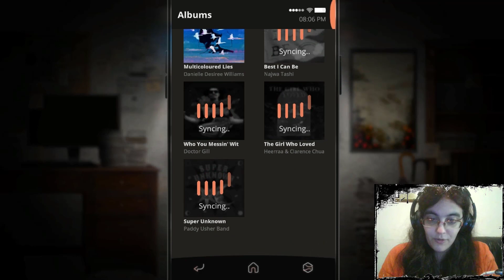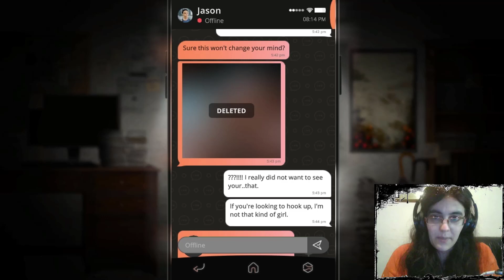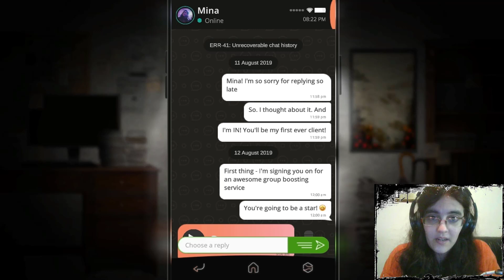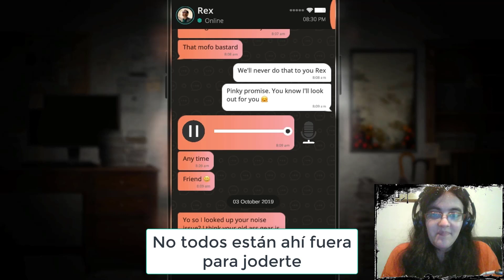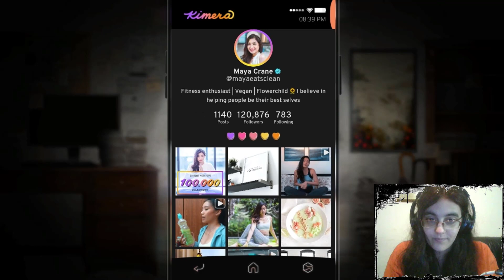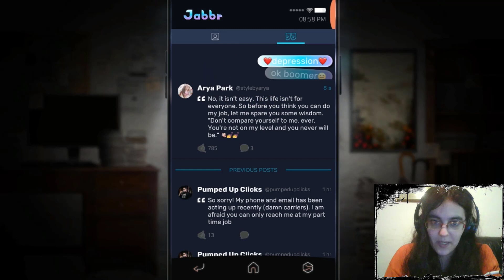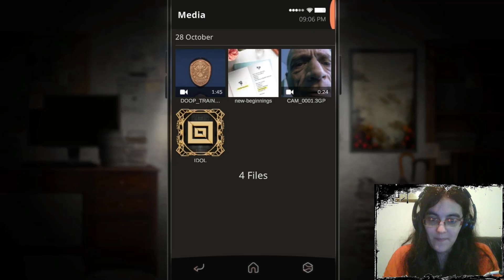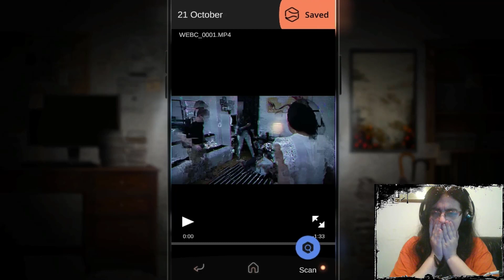Simulacra 2 Parte2-QUE PASA CON ESTA GENTE???!!!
No entiendo a estas personas!

Seguimos investigando con todo nuestro potencial sobre el asesinato de Maya. En su teléfono nos encontramos a mucha gente acosando a la pobre Maya, su relación con su grupo de amigos, los cuales la estaban tomando de loca tras unos misteriosos sucesos... Las cosas toman un giro cuando escuchamos el nombre de "Ripple Man"...

­­­­­­­ ­ • Mis Redes • ­­­­­­­

CrazyDemon